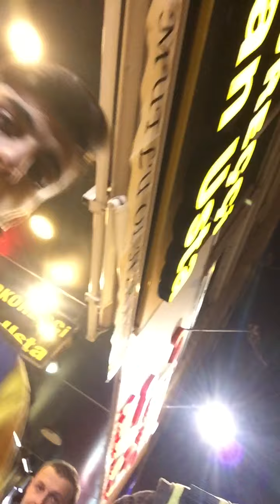2 GOL 2 ASİST